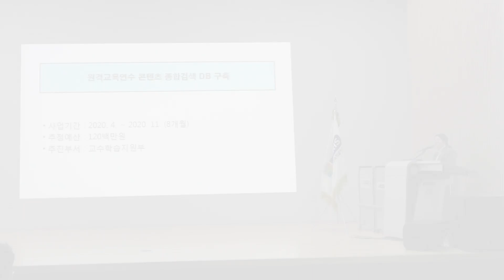(2) 2020년 KERIS에서 발주되는 정보화사업을 알아보자!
2020년 상반기 KERIS 정보화사업 설명회가 지난 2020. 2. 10. KERIS 3층 대강당에서 열렸습니다.

이번 설명회는 신규 사업자 입찰 참여기회 확대와 사전 정보공개를 통한 공공사업의 정보공유 및 KERIS에서 추진하는 사업의 투명성을 높이기 위한 목적으로 개최되었으며, 올해 상반기 KERIS에서 발주 예정인 정보화사업에 대한 사업설명과 질의응답으로 진행되었습니다.

자료집 다운로드는 아래 링크를 참고해주세요! :D